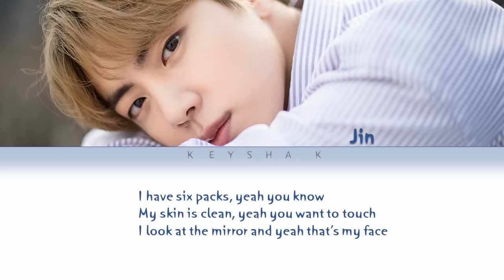BTS Jin I'm Worldwide Handsome Lyrics [Color Coded]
BTS Jin yeah I'm Worldwide Handsome Lyrics

It's *Yeah my face handsome (jeonun jeonmal) handsome* thank you for correcting me

Song from:@bangtans_girl_d7 (TikTok account, short version)

Stay safe, hydrated and eat well ARMY